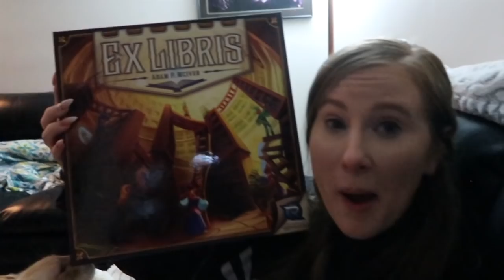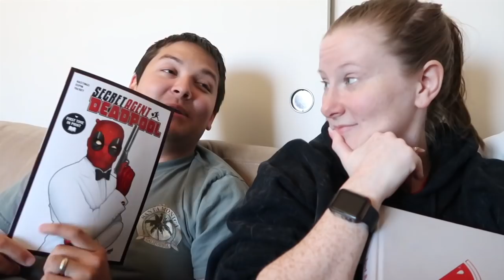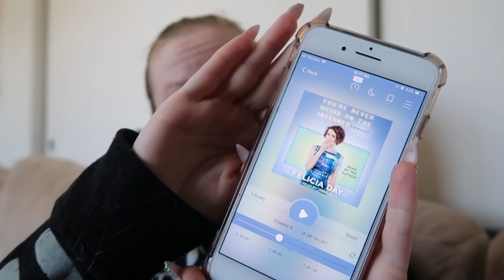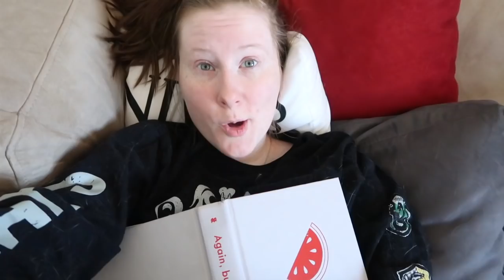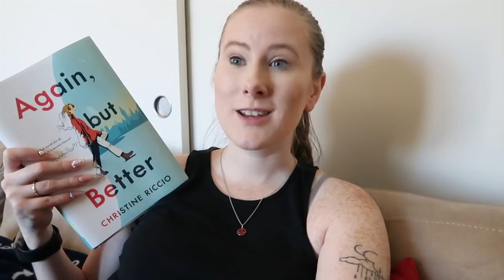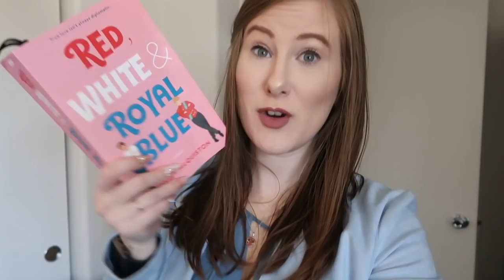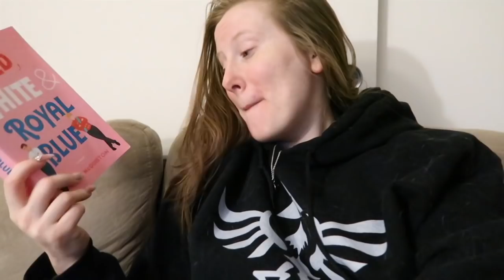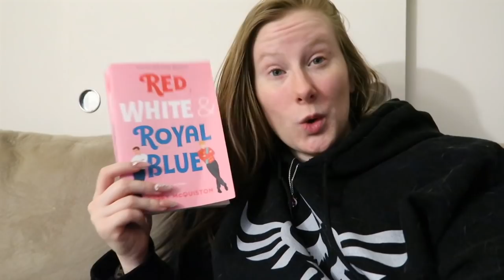Reading Vlog: Again but Better, Red White and Royal Blue, and Felicia Day